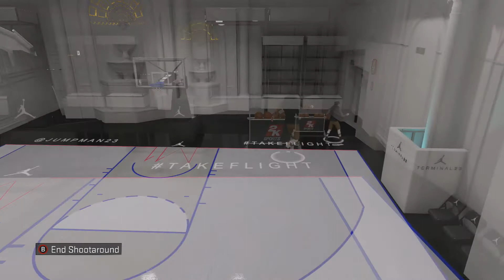2K16: Attribute Update #1 (JS: LA)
I forgot to include my jumpshot which is Lamarcus Aldridge on Quick. New Videos will be comming soon, I just got my new PC so turn my Notifications ON!